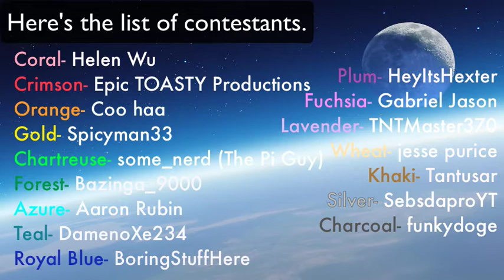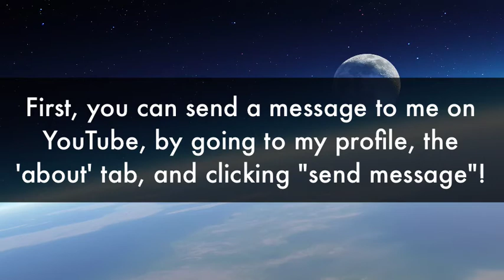The Puffball Games 0B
Welcome to The Puffball Games 0B! In this episode, you get to see who got the 16  puffball slots, and their first challenge is revealed!